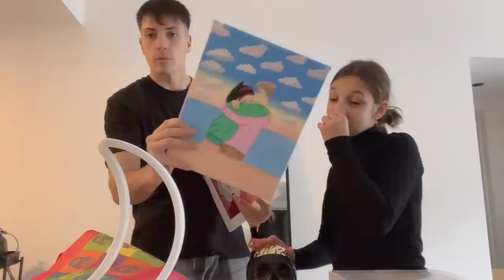NUESTRA CASA SE VA COMPLETANDO - MUDANZA #4